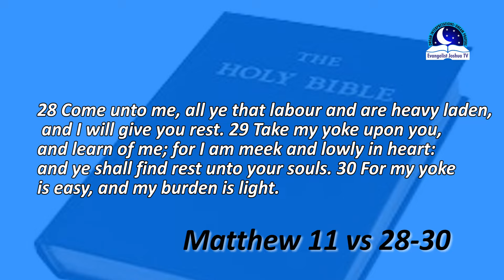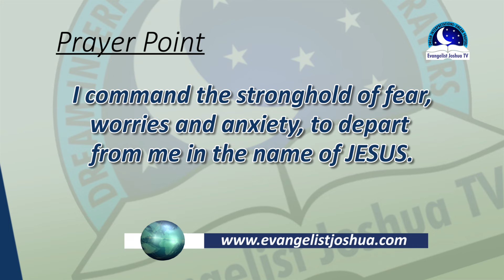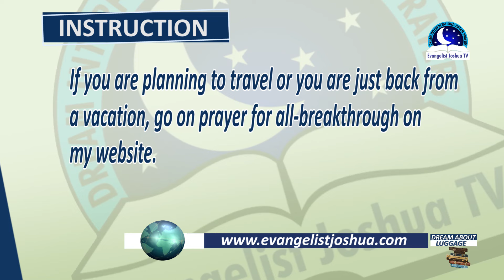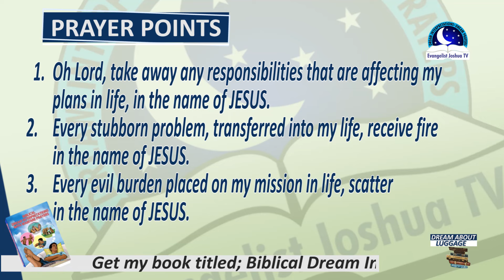DREAM ABOUT LUGGAGE - Biblical Meaning Of Suitcase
Ezekiel 12:3
Therefore, thou son of man, prepare thee stuff for removing, and remove by day in their sight; and thou shalt remove from thy place to another place in their sight: it may be they will consider, though they be a rebellious house.

If you dream of suitcase or luggage represents a career, a journey or bothering issues. If you are planning to travel, it's possible to see yourself carrying luggage at the airport, bus stop etc.  It’s a sign you’re ready to take a vacation. In some cases, carrying heavy suitcase, biblically, can symbolizes some issues that are big on you. Depending on the type of contents you are carrying in the luggage. To carry a big suitcase means that there are some problems that are bothering you or that is giving you stress. If you dream that your luggage was missing, it means that the blessings of God prepared for you have been taken away by the devil. If you dream of putting things into the suitcase or luggage, it spiritually means you are ready to embark on an important assignment or meeting with people, family or for official. If you dream of carrying another person suitcase, it means you are carrying another person's problems or responsibilities. Do you have someone who is bothering your life with his own problems? Use wisdom to deal with them. On the other hand, if someone is carrying your luggage, means you will soon receive help or support from a person who is moved by your situation.

PRAYER POINTS

1. Psalm 32:7-8  Thou art my hiding place; thou shalt preserve me from trouble; thou shalt compass me about with songs of deliverance. Selah. I will instruct thee and teach thee in the way which thou shalt go: I will guide thee with mine eye.
2. Deuteronomy 31:8  And the Lord, he it is that doth go before thee; he will be with thee, he will not fail thee, neither forsake thee: fear not, neither be dismayed.
3. Psalm 37:23  The steps of a good man are ordered by the Lord: and he delighteth in his way.
4. Psalm 34:7 The angel of the Lord encampeth round about them that fear him, and delivereth them.
5. 2 Thessalonians 3:3-5 But the Lord is faithful, who shall stablish you, and keep you from evil. And we have confidence in the Lord touching you, that ye both do and will do the things which we command you.  And the Lord direct your hearts into the love of God, and into the patient waiting for Christ.
6.  Psalm 118:17  I shall not die, but live, and declare the works of the Lord. 7. Nahum 1:7  The Lord is good, a strong hold in the day of trouble; and he knoweth them that trust in him.
8. Isaiah 43:2, When thou passest through the waters, I will be with thee; and through the rivers, they shall not overflow thee: when thou walkest through the fire, thou shalt not be burned; neither shall the flame kindle upon thee.